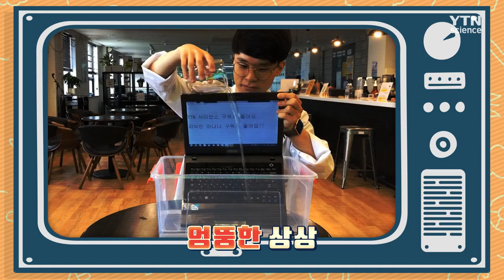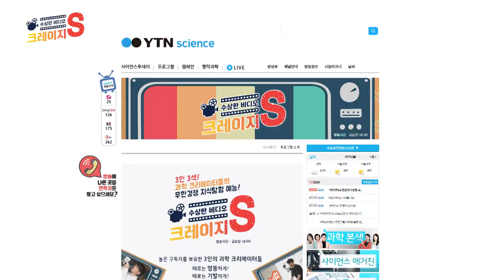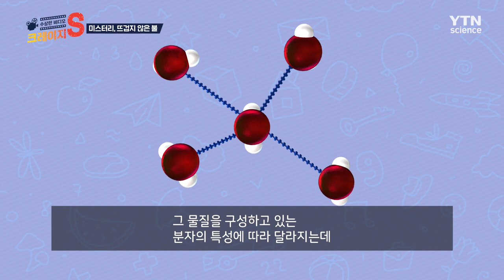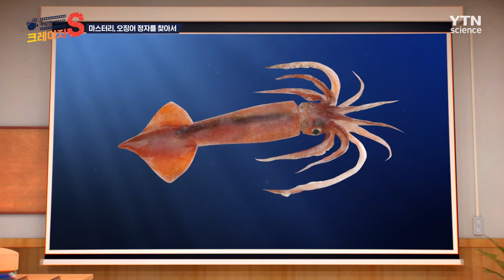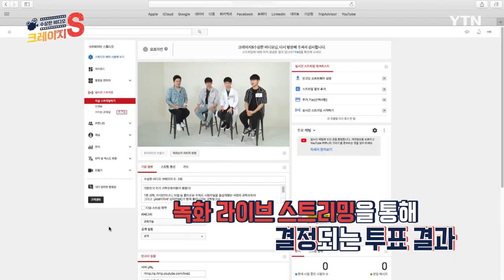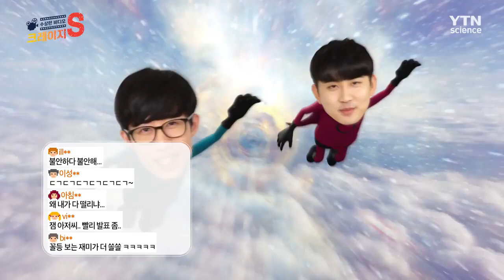미스터리의 세계, 당신의 등골은 안녕하십니까? [수상한 비디오 크레이지S] (풀버전) / YTN 사이언스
이 세상 모든 궁금증을 무료로 밝혀드립니다!
과학 크리에이터들의 무한 경쟁 지식 탐험 배틀 (수상한 비디오 크레이지S)
열정 뿜뿜! 크레이지 삼총사가 공개할 오늘의 비디오는?

▶거, 내 몸에 불붙이기 딱 좋은 날씨네
▷1분과학이 선보이는 화려한 불 마법 퍼포먼스!

▶올 여름, 당신을 덮칠 단 하나의 공포가 찾아온다!
▷지식인미나니 감독 作 (정자탈출 넘버원)

▶최면이 계속되면, 그게 진짜인 줄 알아요
▷비썹의 혓바닥을 앗아간 최면의 놀라운 효과 大공개!

전 세계를 뒤흔들(고 싶은) 미스터리의 세계로 여러분들을 초대합니다!

그 어디에서도 볼 수 없었던!
과학 크리에이터들의 크레~~이지한 비디오를 만나보자!
수상한 비디오 크레이지S!
!YTN사이언스 링크!